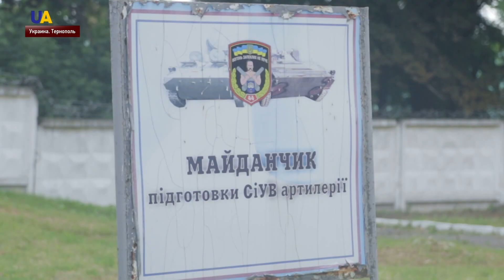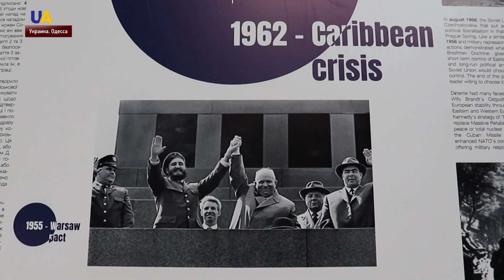Выпуск новостей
Смотрите в этом выпуске:
- Пять раз с начала суток российско-оккупационные войска обстреляли позиции украинских военнослужащих на Донбассе.
- Украинский военный сделал предложение любимой женщине прямо во время построения своей части.
- Наблюдатели Гражданской сети "ОПОРА" зафиксировали больше 100 фактов нарушений законодательства за месяц с начала избирательного процесса в Украине.
- В Одессе открыли уникальную выставку, посвященную 70-летию создания НАТО.
- В Тбилиси прошли массовые протесты под стенами парламента.
- Экс-глава Министерства иностранных дел Великобритании Борис Джонсон и нынешний глава ведомства  Джереми Хант – победители пятого тура голосования на пост главы британской Консервативной партии.